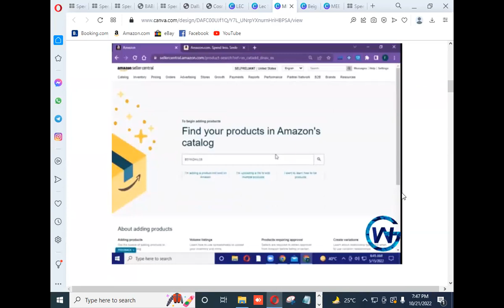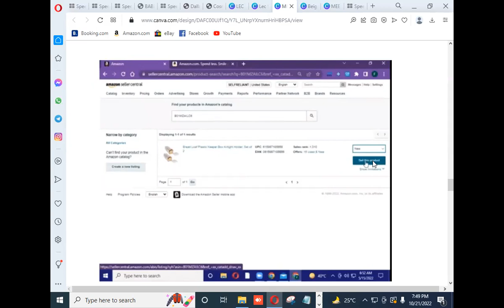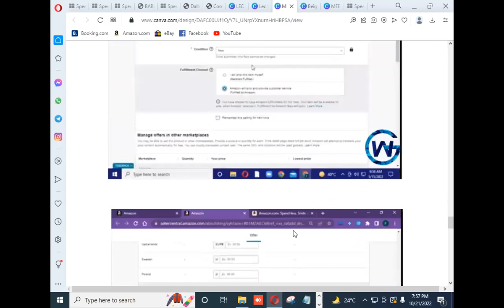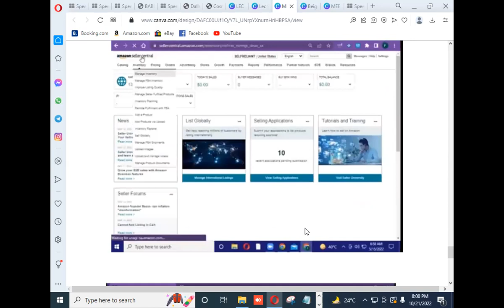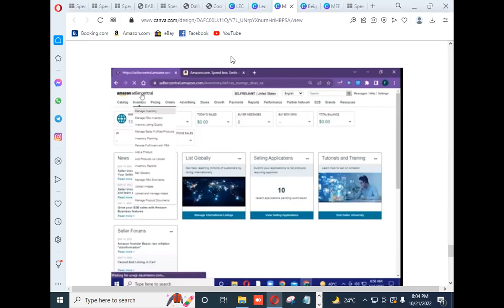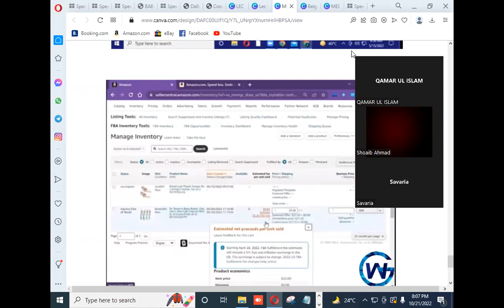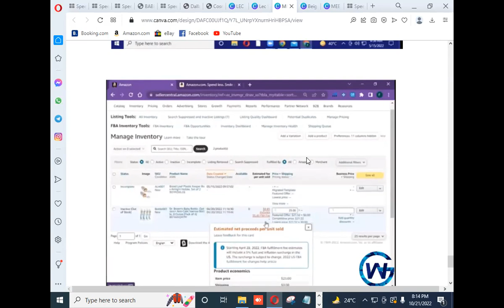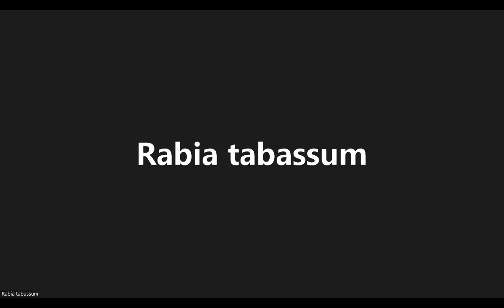18.2 how to do Me Too Listing of amazon WholeSale FBA Product | Earn Online From amazon at home